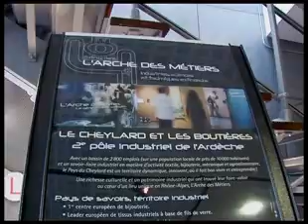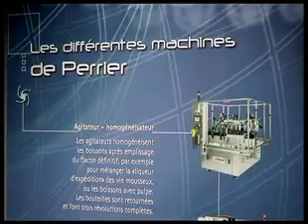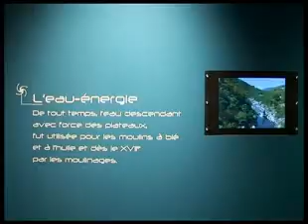L'Arche des métiers, en Ardeche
L'Arche des Métiers, au Cheylard en Ardèche, réhabilite l'industrie, identifie un patrimoine industriel mal connu, enrichit les générations futures en leur permettant de visualiser et matérialiser les applications industrielles, désenclave notre pays par la découverte des sciences...

Vidéo proposée par le site officiel du Comité Départemental du Tourisme de l'Ardèche :